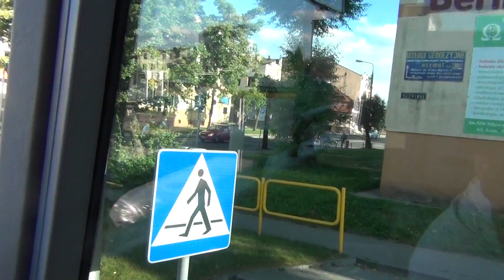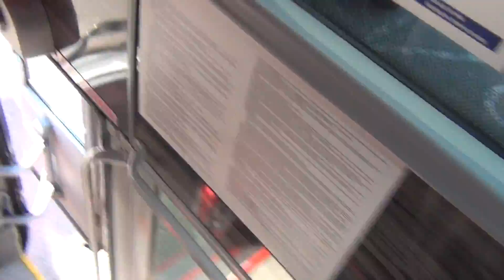POLSKI BUS BŁĄDZIŁ I KRĄŻYŁ PO MŁAWIE - ZAMIAST PRZYSTANKU JEST META!?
Polski Bus w dniu 21 czerwca nie mógł znalezć swoich pasażerów we MŁAWIE, którzy to mieli już wykupione bilety i czekali na niego!?Powodem tego zamieszania i jazdy w kółko wokół centrum miasta była zmiana organizacji ruchu w związku z zorganizowanymi biegami ulicznymi przez miejscowy MOSIR.Po objechaniu rynku wokół kierwocy udało się dotrzeć do swoich klientów, którzy głośno wyrażali swoje niezadowolenie!?Tam gdzie codziennie cumuje autobus usytuowano METĘ!?Władze miasta MŁAWA zapomniały zapewne powidomić o zmianie organizacji ruchu firmę POLSKI BUS i stąd to nasze dukrotne jeżdżenie tą smą trasą po .MŁAWIE!?